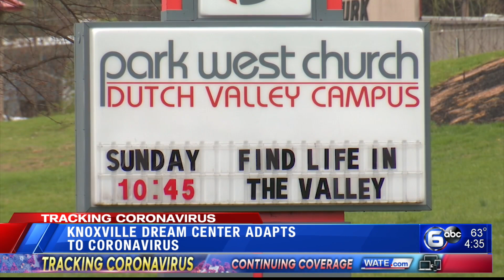Knoxville Dream Center consolidates to one food distribution location amid pandemic